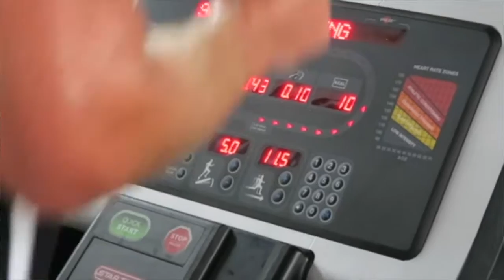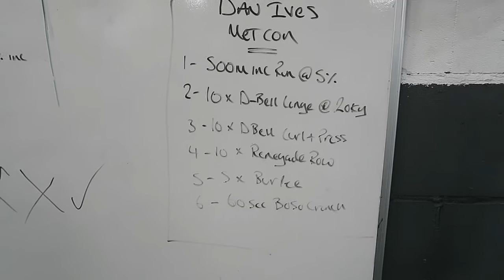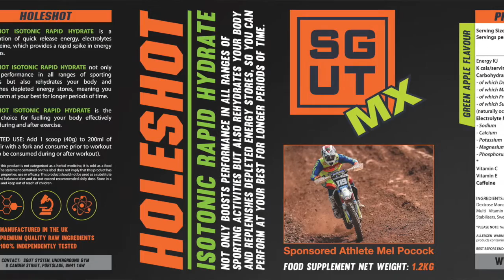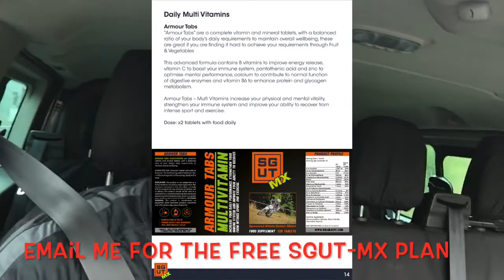SGUT Vlog Did the Tarmac do the trick?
I catch up with Ethan on his first day of school to see if his day's work with the paddy's did the trick??

I put Danny through a 4 rd session that involved a treadmill, D-bells, body weight and Bosu. Try it post your time to me.

I head up to Culham for the Mid Sussex Motocross Championship with Boston and crew.

The launch of the SGUT-MX supplements have been flying out, All the guy's at the track are loving the Holeshot..

Equipment
Pull up / Callisthenics garden set up

by Canon

Online Marketing
David Frosdick